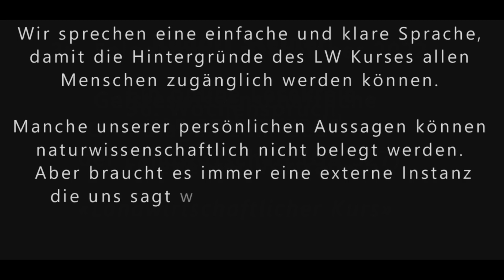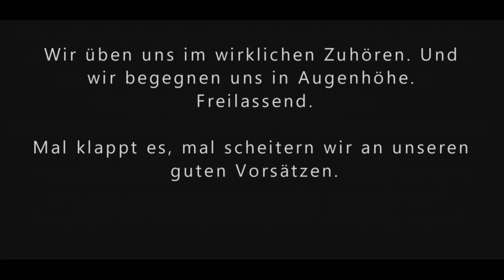36. Folge | Lesekreis Landwirtschaftlicher Kurs | Biodynamische Landwirtschaft | Rudolf Steiner